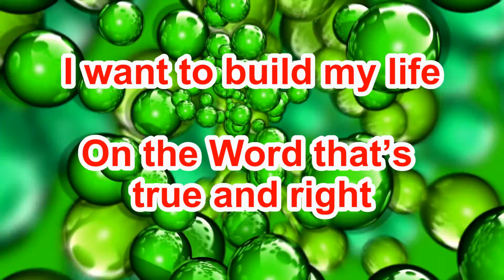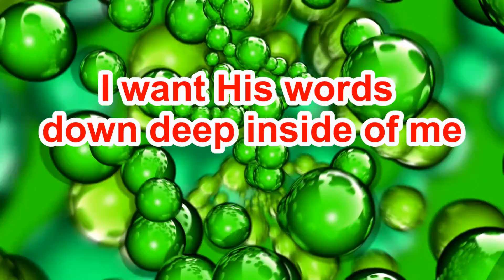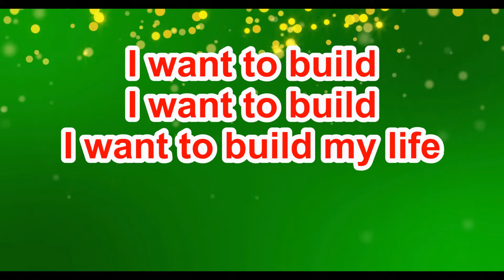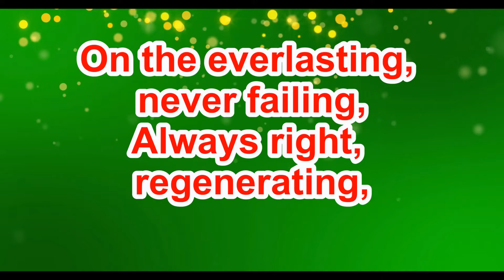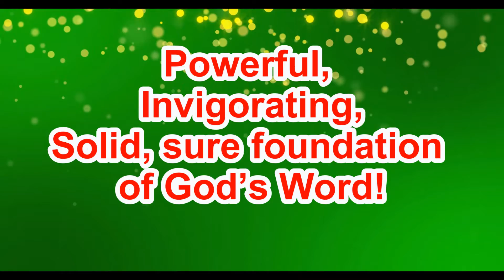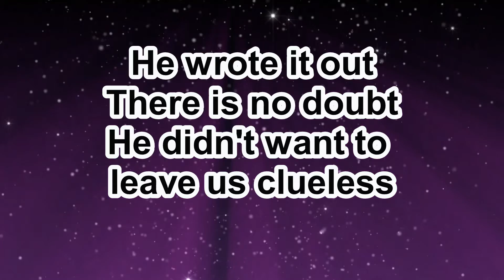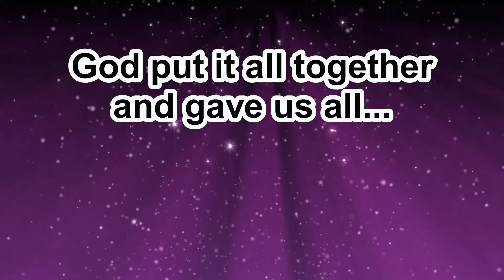Sparks Week 23 - God's Love Saves Us From Sin